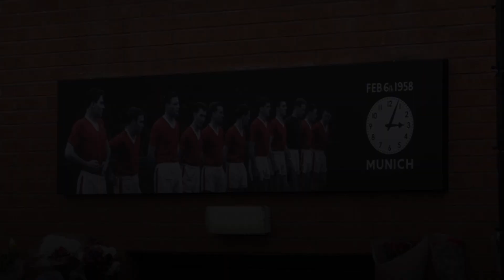Alex Ferguson and Jim Ratcliffe attend the Munich air disaster memorial at Old Trafford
Alex Ferguson and Jim Ratcliffe were among those in attendance at the Munich air disaster memorial at Old Trafford. Manager Erik ten Hag and captain of the club Bruno Fernandes were also in attendance.